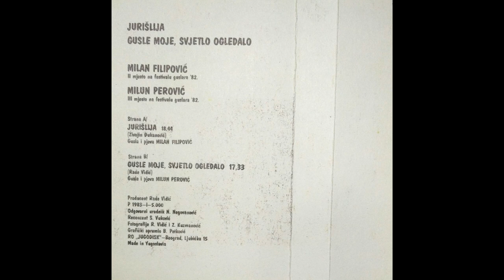Milan Filipović - Jurišlija/Gusle moje svijetlo ogledalo (1983)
A strana
1. Milan Filipović - Jurišlija
(autor Živojin Đukanović)
2. Milun Perović - Gusle moje svijetlo ogledalo
(autor Rade Vidić)

JUGODISK
Beograd